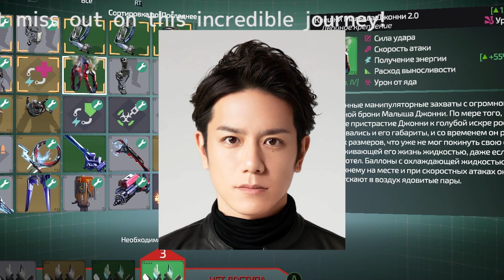元Jr.「IMP.」TOBE合流でハッキリした滝沢秀明氏の野望 ジャニーズ事務所とは“全面戦争”突入か